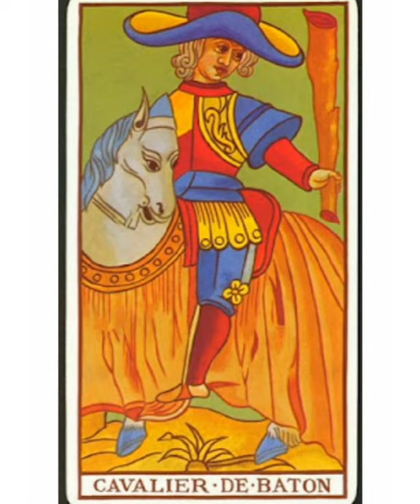Caballero de Bastos del Tarot de Marsella . Escuela del tarot